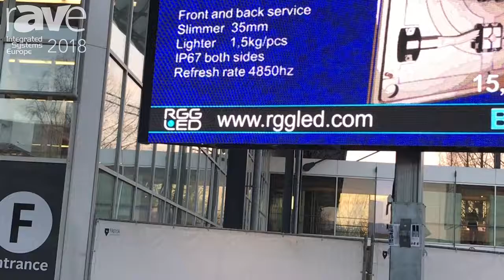ISE 2018: RGGLed Explains Its Displays Outdoor LED Trailer